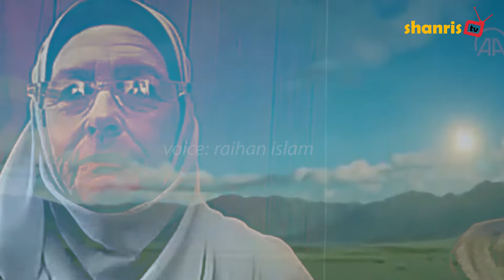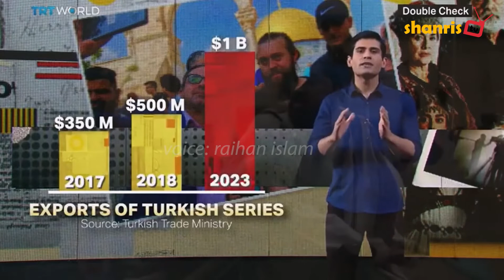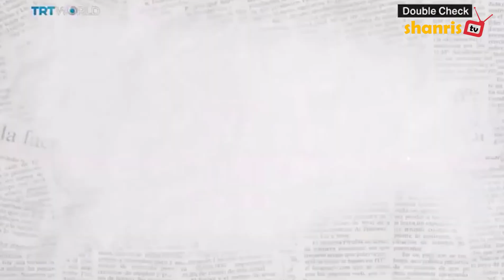চলুন জেনে নেই দিরিলিস এরতুগ্রুল সম্পর্কে সবকিছু! বাংলাদেশে এটি কতটা জনপ্রিয়? shanris tv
দিরিলিস: আরতুগ্রুল (তুর্কী: Diriliş: Ertuğrul অর্থ: পুনরুত্থান: আরতুগ্রুল) হল মেহমেত বোজদাগ ও কেমাল তেকদেন কর্তৃক নির্মিত একটি তুর্কি ঐতিহাসিক অ্যাডভেঞ্চার টেলিভিশন ধারাবাহিক নাটক, যার নাম ভূমিকায় অভিনয় করেছেন এনজিন আলতান দুজিয়াতান। ইস্তাম্বুলের বেয়কোজ জেলার রিভা গ্রামে এর চিত্রধারণ করা হয়। ২০১৪ খ্রিষ্টাব্দের ১০ ডিসেম্বর তুরস্কের টিআরটি ১ টেলিভিশনে এর প্রথম সম্প্রচারিত হয়। ২০১৬ খ্রিষ্টাব্দের ১৪ নভেম্বর থেকে বাংলাদেশের একুশে টেলিভিশনে সিরিজটির বাংলা সম্প্রচার শুরু হয় "সীমান্তের সুলতান" নামে এবং একই বছর ২৩শে ডিসেম্বর এর সম্প্রচার স্থগিত করা হয়। পরবর্তীতে বাংলাদেশের মাছরাঙা টিভিতে ২০১৭ খ্রিষ্টাব্দের ২ এপ্রিল থেকে "দিরিলিস আরতুগ্রুল" নামে পুনরায় এর সম্প্রচার শুরু হয়। ওঘুজ তুর্কিদের ইতিহাসের উপর ভিত্তি করে এটি নির্মিত হয়েছে, যা ত্রয়োদশ শতাব্দীর মধ্যভাগে উসমানীয় সাম্রাজ্যের প্রতিষ্ঠাতা প্রথম উসমান গাজির পিতা এরতুগ্রুল গাজির জীবনীকে তুলে ধরে। উসমান গাজির জীবদ্দশায় এই সময়কালের প্রাধান্য অত্যন্ত সংক্ষিপ্ত হলেও এই সময়কালই তাঁর মৃত্যুর পর পরবর্তী প্রায় ছয় শতাব্দীর জন্য উসমান গাজির রাজবংশের অধীনে একটি বিশ্বময় সাম্রাজ্য গড়ে তোলার পথকে প্রশস্ত করেছিল।মঙ্গোলীয়দের বহিঃরাক্রমণ, নির্যাতন ও গণহত্যার কারণে তুর্কি গোত্রগুলো মধ্য এশিয়া ছেড়ে পালিয়ে যায়। ওঘুজ তুর্কিদের মধ্যে কায়ি গোত্র চারশোটি বিশাল বেদুঈন তাবু গেড়ে আনাতোলিয়ায় আশ্রয় নেয়। কিন্তু দুর্ভিক্ষের কারণে তাদেরকে এক কঠিন সময়ের ভেতর দিয়ে যেতে হয়। এসকল বেদুঈন নতুন জীবন শুরু করার জন্য কোন নিরাপদ এলাকা খুঁজছিল। এই গোত্রের প্রধান ছিলেন সুলায়মান শাহ (সরদার আকা) এবং তার চার পুত্র গুনদারো, সুঙ্গুরতুকিন, আরতুগ্রুল ও দুন্দার তার সাথে ছিল।

আর্তুগ্রুল (এনজিন আলতান দুজিয়াতান) ছিল সুলায়মান শাহের কনিষ্ঠ পুত্র এবং একজন সাহসী পুরুষ। সে প্রায়শই তার তিন ঘনিষ্ঠ বন্ধুকে সাথে নিয়ে শিকারে বের হত। এরকম এক দিনে, তারা নাইটস টেম্পলার-এর নাইটদের বহনকৃত বন্দীদের মুখোমুখি হয়। এরতুগ্রুল ও তার তিন বন্ধু সকল নাইটকে হত্যা করে হালিমা হাতুন (এসরা বিলগিস) নামের এক মেয়ে ও তার পরিবারকে উদ্ধার করে। তারা তাদের আসল পরিচয় না জেনেই নিজ গোত্রে নিয়ে আসে। হালিমা ও তার পরিবার সেলজুক সাম্রাজ্যের এক অভিজাত পরিবারের সদস্য ছিল এবং এরতুগ্রুল না এলে তাদের প্রাণদণ্ড হতো। ধরা পড়ার ভয়ে, তারা তাদের আসল পরিচয় গোপন রাখে। যাই হোক, তাদের আগমনে কায়ি গোত্রে নতুন সমস্যা দেখা দেয়, সেলজুক সাম্রাজ্যকে যুদ্ধের হুমকি দিয়ে তাদের ফিরিয়ে দিতে বলা হয় এবং নাইট টেম্পলারসগণ প্রতিশোধপরায়ণ হয়ে ওঠে। এ কারণে বেদুঈনেরা সুলায়মান শাহকে একজন খারাপ নেতা হিসেবে দোষ দিতে থাকে। এই ঘটনায় সুলায়মানের জ্ঞাতি ভাই কুরদুগলু তার গোপন পরিকল্পনা বাস্তবায়নের সুযোগ পায়। সুলায়মান দ্রুত ব্যবস্থা নিয়ে এরতুগ্রুলকে নতুন আবাস অনুসন্ধানের অভিযানে পাঠান। ফলে, এরতুগ্রুল ও তার তিন বন্ধু সুলতানের সঙ্গে চুক্তির লক্ষ্যে আলেপ্পোয় যায়। তারা এমন সব ধারাবাহিক প্রেক্ষাপট পাড়ি দেয় যেগুলো চূড়ান্তভাবে উসমানীয় সাম্রাজ্যের ভিত্তি স্থাপন করবে।